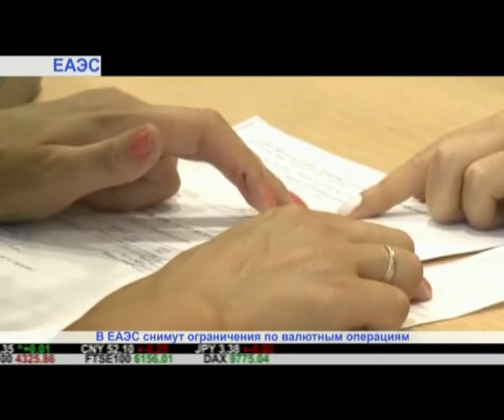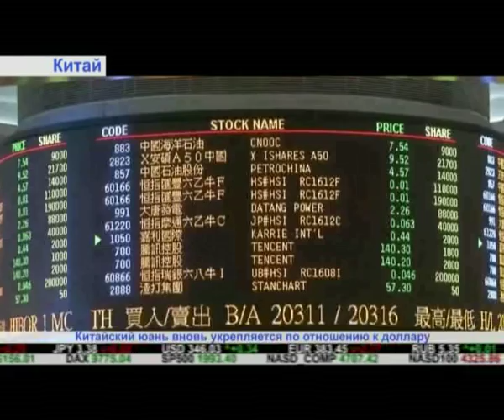"Дайджест экономической прессы" (выпуск от 10.08.2016)